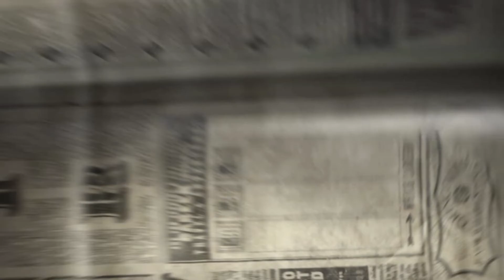Let´s Play Harry Potter und der Orden des Phönix #49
Wir sind wieder zurück und diesmal vorbereitet, wir erledigen endlich mal ein paar Dinge und kommen den 100% immer näher.
© Copyright "EA Games" und "Warner Bros."